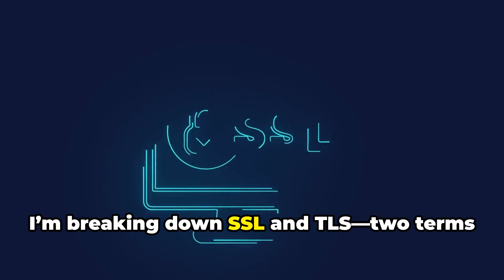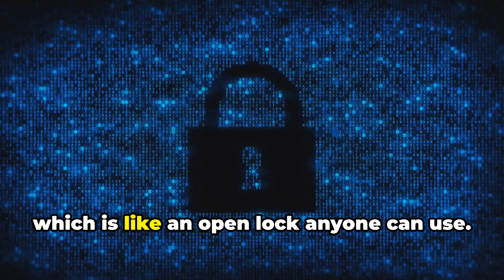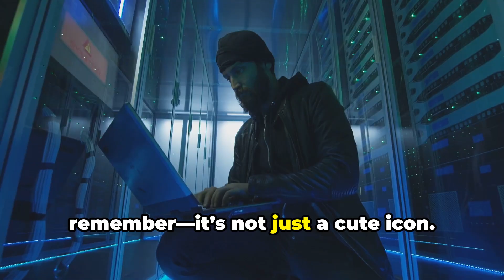SSL vs TLS: Why That Padlock Icon Matters!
In this video, we dive deep into the world of SSL and TLS, unraveling the mystery behind that reassuring padlock icon you see in your browser! 🔒 Discover what SSL (Secure Sockets Layer) and TLS (Transport Layer Security) really mean, and why they are crucial for your online security.

We'll explain how these protocols work to protect your sensitive information and the risks of ignoring them.

Whether you're a web developer, a business owner, or just a curious internet user, understanding these concepts is essential in today's digital landscape.